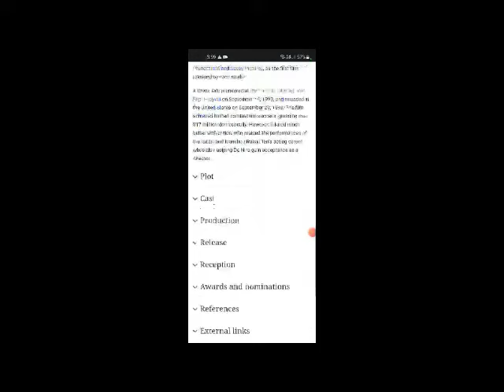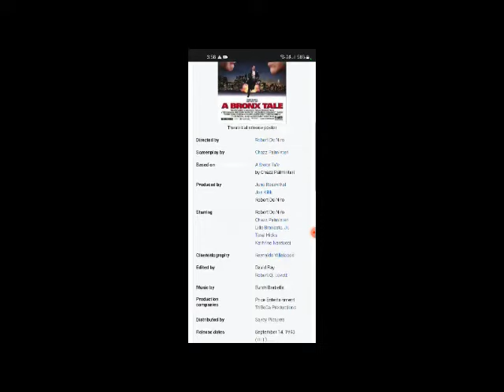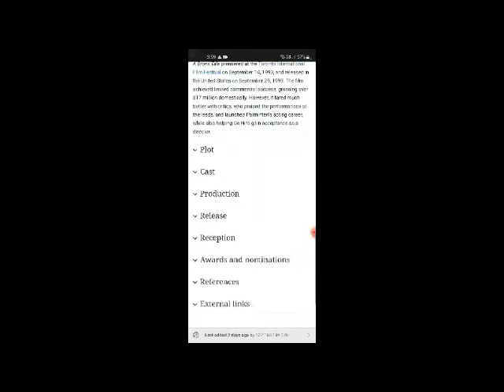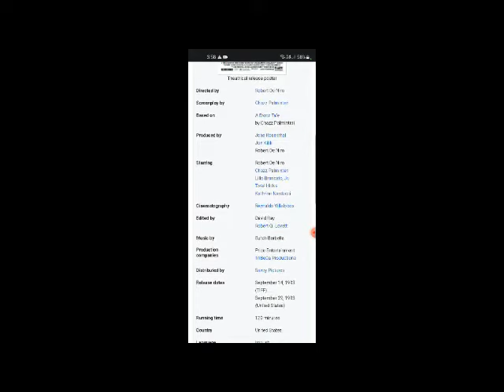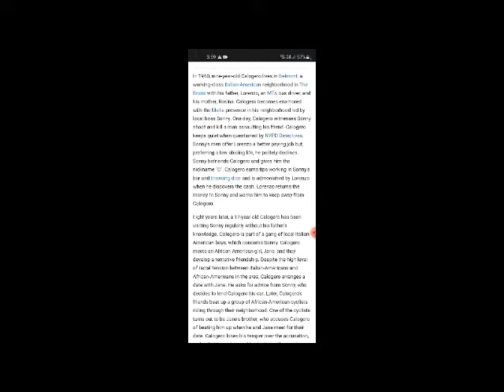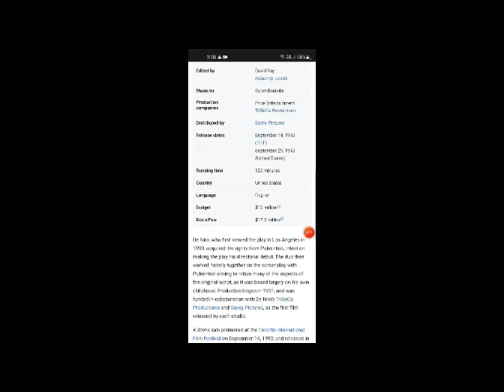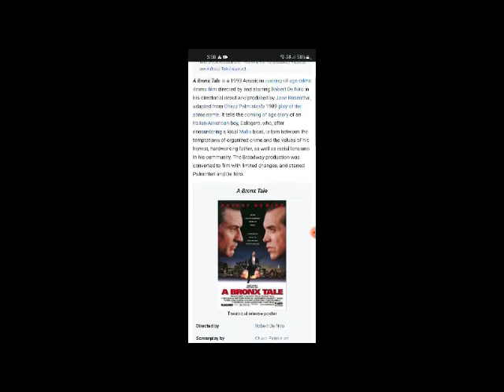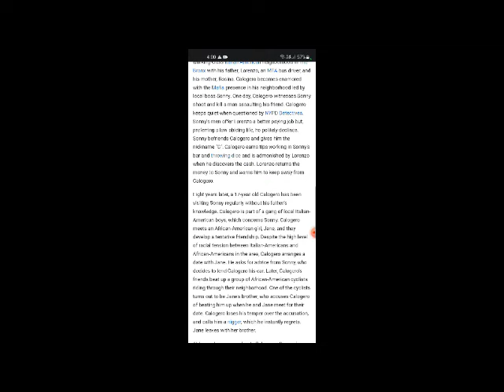A Bronx Tale Full Movie Facts & Review in English / Robert De Niro / Chazz Palminteri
In this video we will tell you about fact and review of movie A Bronx Tale .